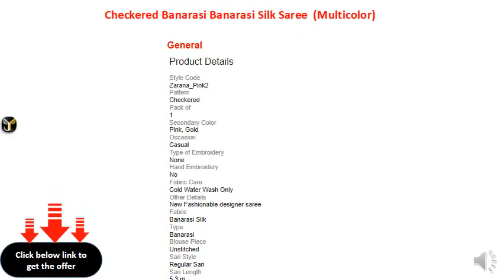Checkered Banarasi Banarasi Silk Saree (Multicolor)